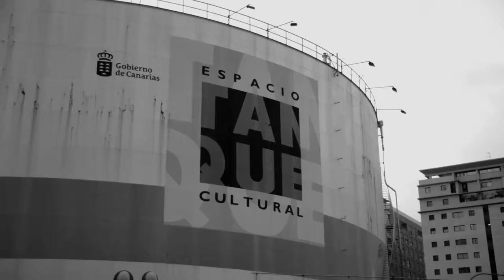Irradiacion de la energia Milton Becerra espacio Cultural El Tanque Tenerife Canaria20161212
Irradiacion de la energia
Milton Becerra
Espacio Cultural El Tanque
Tenerife Canaria20161212